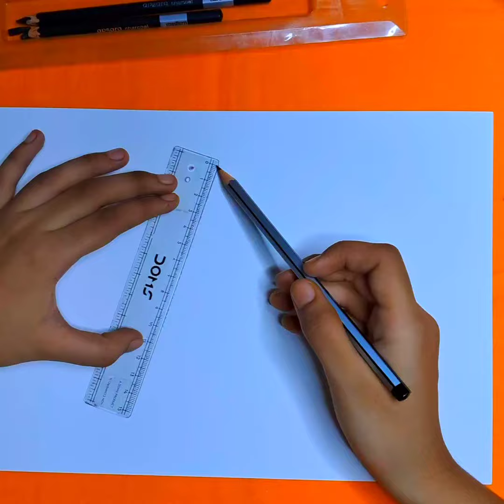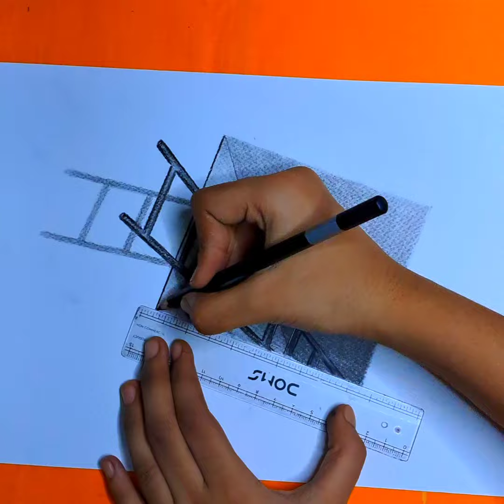trending searches snake 🐍 point